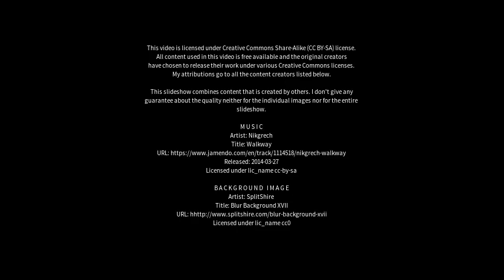Best places to visit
Best places to visit - Chadian (China) Best places to visit - Slideshows from all over the world - City trips, nature pictures, etc.